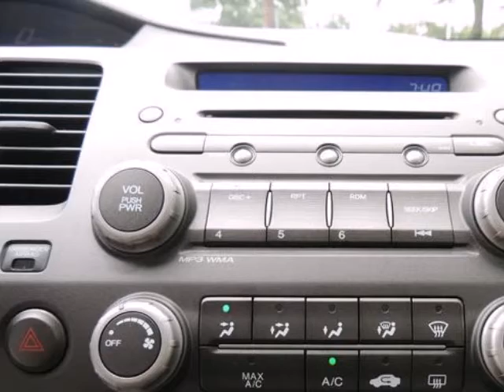2011 Honda Civic Sdn 4dr Auto LX CD PLAYER TACHOMETER POWER WINDOWS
Honda Certified, CLEAN CARFAX!, And ONE OWNER!. Honda FEVER! The DCH PARAMUS HONDA EDGE! You'll be hard pressed to find a nicer 2011 Honda Civic at this price than this low-mileage creampuff. AutoWeek calls the Civic the best in the small-car category. Honda Certified Pre-Owned means you not only get the reassurance of a 12mo/12,000 mile limited warranty, but also up to a 7yr/100k mile powertrain warranty, a 150-point inspection/reconditioning, and a complete CARFAX vehicle history report. Ideally located for displays and controls. New Car Test Drive said "...Inside, the Civic is pleasant, attractive and inviting...a superb choice for someone who wants a practical compact that is smooth, comfortable and quick..."